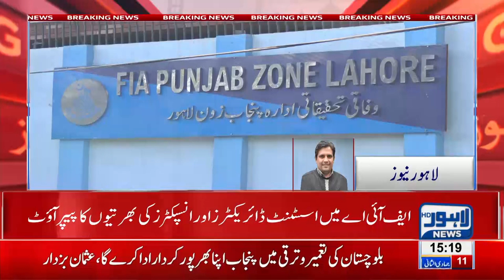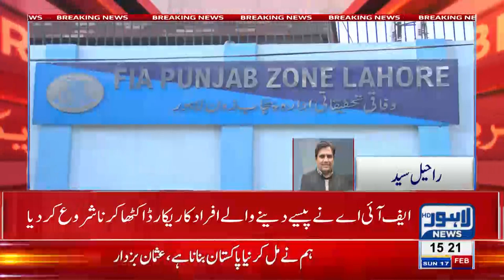Significant revelation made in paper leak issue